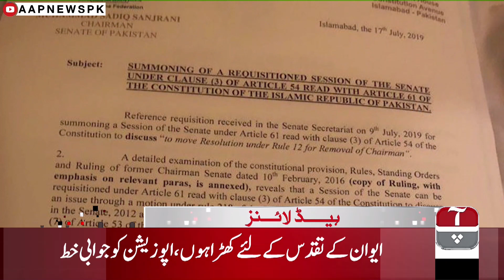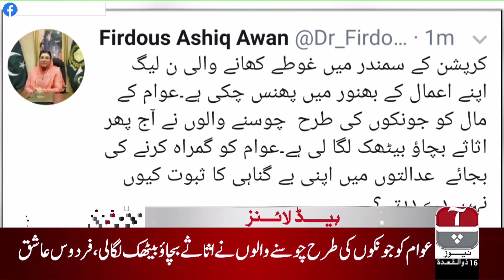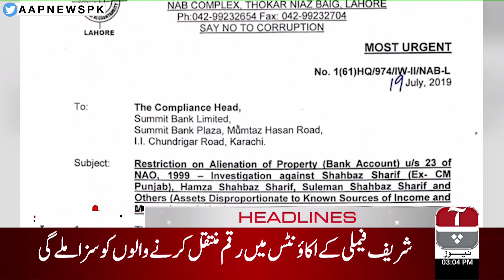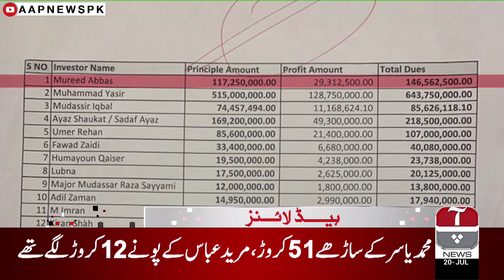Aap News Headlines | 03:00 PM | 20 July 2019